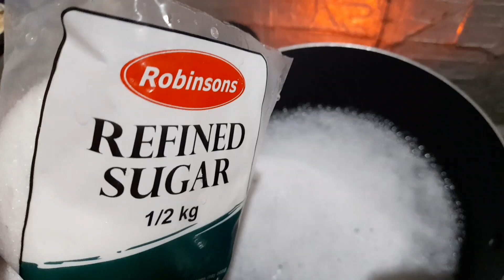HOW TO MAKE MACAPUNO JAM/MINATAMIS NA MACAPUNO (Vlog#191)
HOW TO MAKE MACAPUNO JAM/SWEETENED MACAPUNO

Musician: Ikson

I am Reynaldo Francisco, Jr., a Visual artist, Cyclist, Musician, and Professorial Lecturer. My friends call me Rey, Sir Rey or Doc Rey.
My channel is "Padyak, Pinta at Musika" ("PaPiMu"). It is all about cycling, painting and music. And a dash of travel, cooking, teaching and gardening.